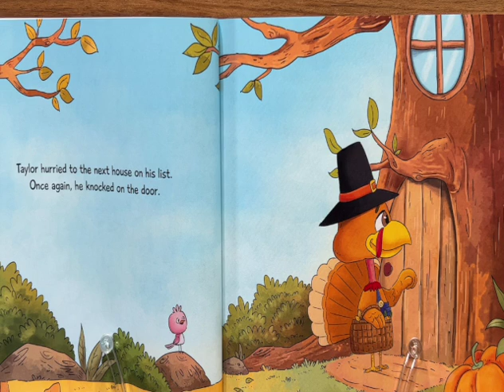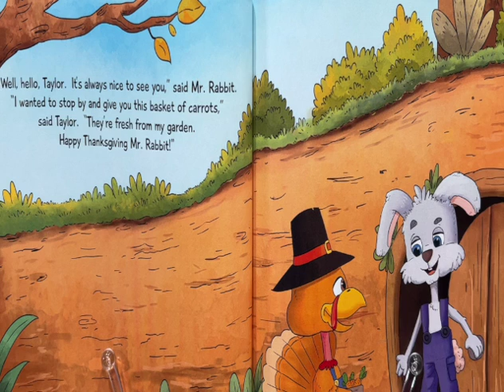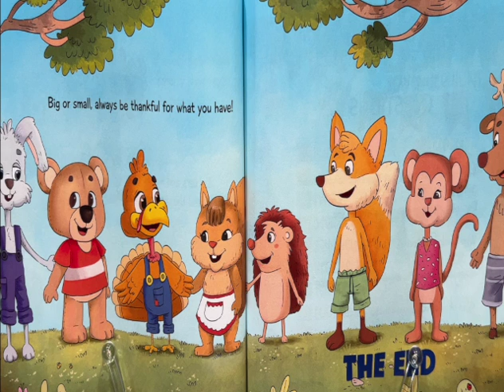🦃 THANKSGIVING BOOK 🦃! Mommy reads, "Taylor the Thankful Turkey" By: Sonica Ellis & Nejla Shojaie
mommy reads…

Title: Taylor the Thankful Turkey
By: Sonica Ellis and Nejla Shojaie
Narrated By: Mommy

Where you can find this book: